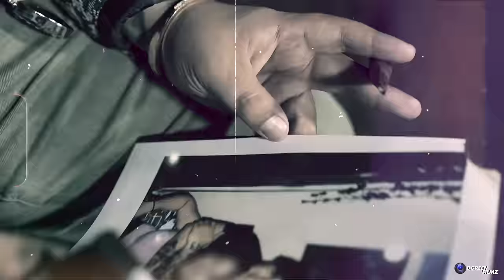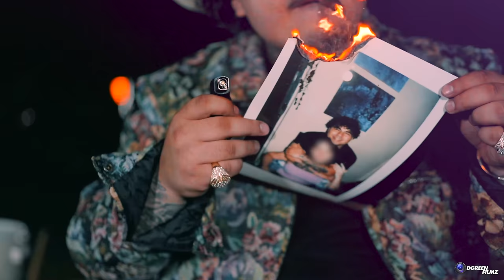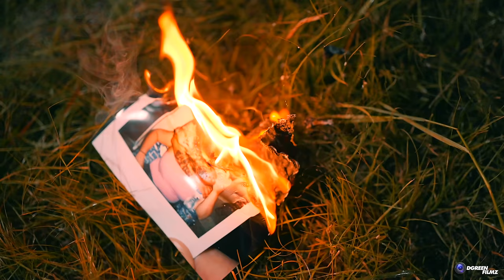That Mexican OT - Breannan (Official Music Video)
"Breannan" Shot & Edited by DGreenFilmz